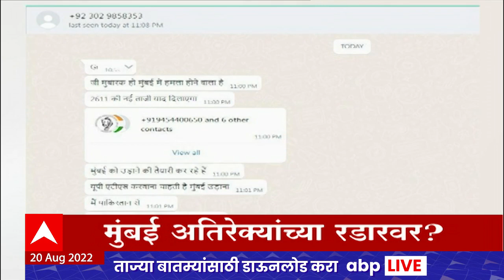ABP Majha Marathi News TOP Headlines 8pm 20Aug 2022